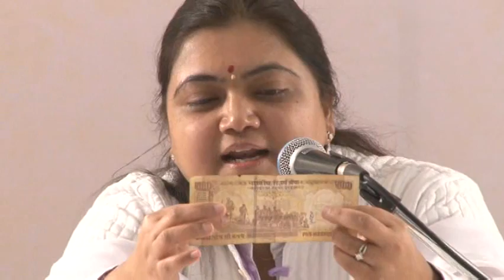Dharma - Gupt Ya Prakat..? [Hindi] - BEN Sri Ratna PRABHU